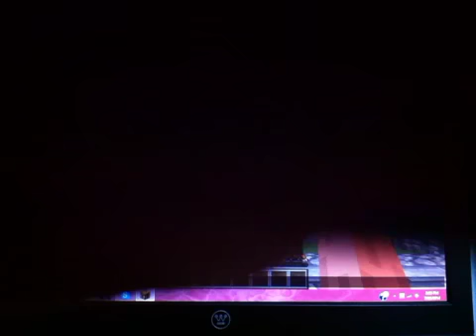Minecraft draw my thing 1 too good?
Strong start